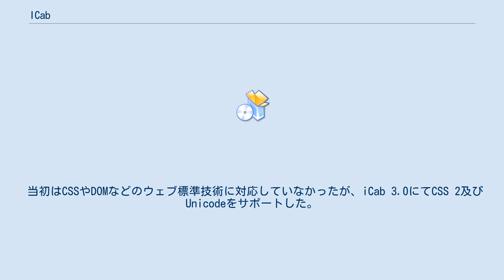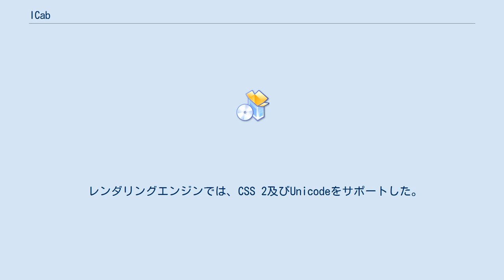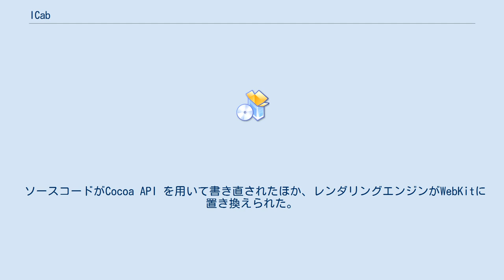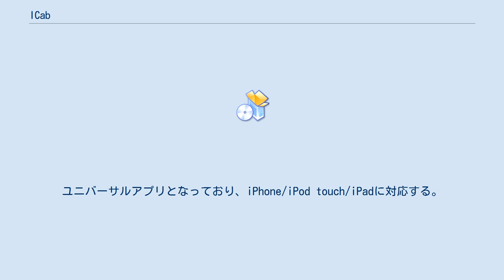ICab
iCab（アイキャブ）は、Alexander Claussが開発する、Classic Mac OS及びmacOS向けのウェブブラウザである。
ナグウェアとなっており、登録をおこなっていない場合は、Pro版への更新を定期的に要求される。
 元々は、同氏がAtari ST向けに開発したCrystal Atari Browser (CAB) というウェブブラウザをMacintoshに移植したものであり、独自のレンダリングエンジンを搭載していた。
 当初はCSSやDOMなどのウェブ標準技術に対応していなかったが、iCab 3.0にてCSS 2及びUnicodeをサポートした。
 iCab 4.0以降はレンダリングエンジンがWebKitに置き換えられ、Safariと同等のレンダリング能力を得た。
そのため現在のiCabは、Crystal Atari Browserと全くの別物である。
 2009年6月7日、iCab 4.6はAcid3を100/100で通過した初めてのウェブブラウザとなった。
 なお、Safari 4はその翌日にリリースされたにもかかわらず、Acid3を初めて100/100で通過した正式版のウェブブラウザとされている。
 開発は既に終了したが、ダウンロードや登録を行うことは可能である。
 最終版のiCab 2.9.9では、Mac OS 7.5〜9.2.2、68k版のMacintoshに対応する。
 Mac OS Xに対応した初めてのiCabである。
Universal Binary化されることにより、Intel Macにも対応した。
 レンダリングエンジンでは、CSS 2及びUnicodeをサポートした。
 最終版のiCab 3.0.5では、Mac OS 8.5〜9.2.2、Mac OS X 10.1.5〜10.5.x（PowerPC版・Intel版）に対応する。
 2012年7月現在、iCab 4の開発は継続されている。
 ソースコードがCocoa API を用いて書き直されたほか、レンダリングエンジンがWebKitに置き換えられた。
 2012年6月現在、最新版のiCab 4.9では、Mac OS X 10.3.9〜10.4.x（PowerPC版・Intel版）に対応する。
 2018年9月現在の最新版となる。
 OS X Mountain Lion以降のGatekeeperに対応する署名が追加されている。
 2020年3月にリリースされた、最新版の5.9.2では、Mac OS X Lion 10.7〜macOS Catalina 10.15に対応する。
 2021年現在の最新版である。
2020年9月リリース。
 macOS High Sierra 10.13以降のみで動作する新しいエンジンを使って、高機能・高速化を果たしている。
Apple M1対応。
 iCab Mobile（アイキャブ・モバイル）は、Alexander Claussが開発する、iOS向けのウェブブラウザである。
ユニバーサルアプリとなっており、iPhone/iPod touch/iPadに対応する。
 Mobile Safariでは行えないような幅広いカスタマイズや、様々なウェブアプリやiOSアプリとの連携が特徴的である。
 かつては独自のヘッダを加えたJavaScriptベースのユーザーによるエクステンションをWebページ上からインストールすることができた。
 ^ ベクターソフトニュース - iCab プレビュー版 ^ a b c “iCab - History”. icab.de. 2021年3月28日閲覧。